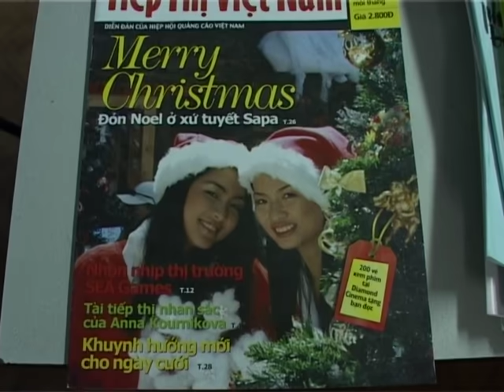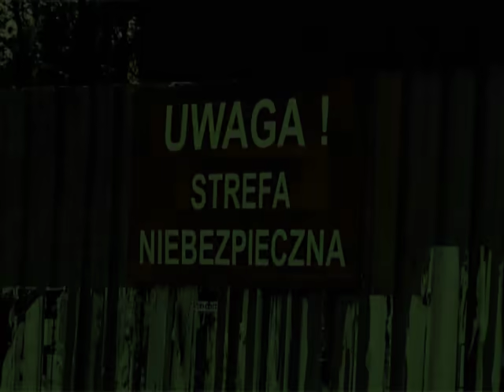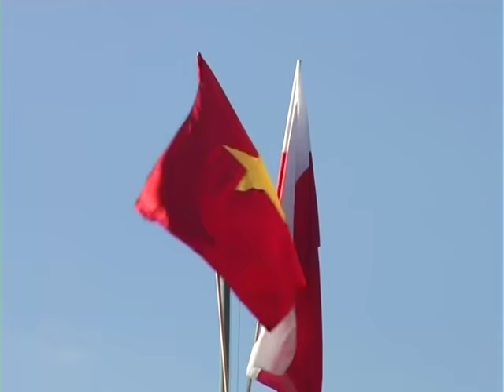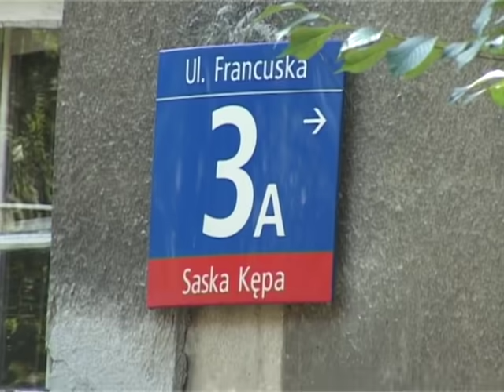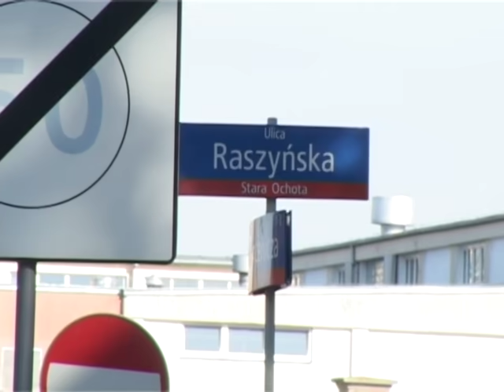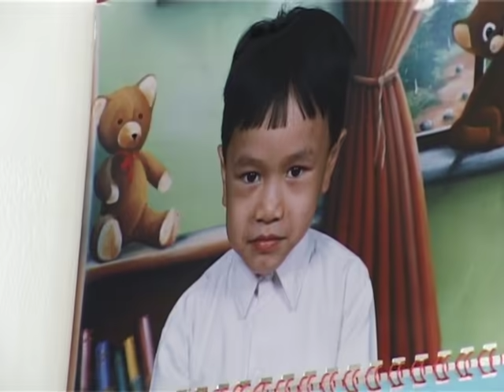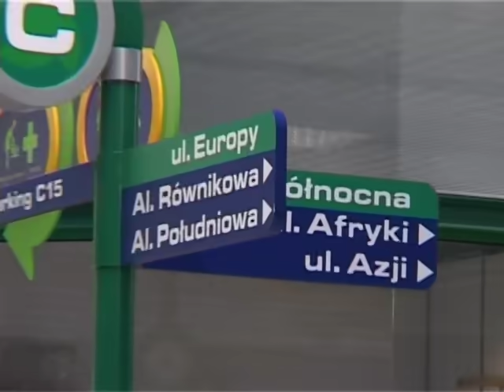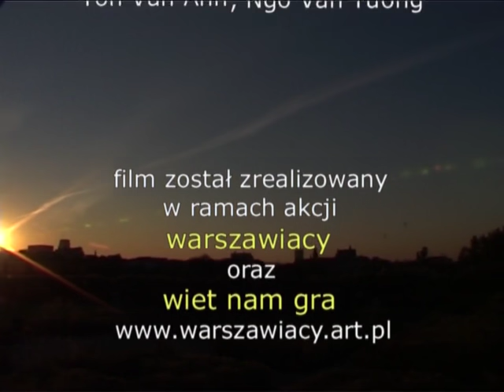Warszawiacy (2006), reż. Anna Gajewska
Warszawiacy
dokument, Polska, 2006 rok, 45'

reżyseria: Anna Gajewska
scenariusz: Anna Gajewska
zdjęcia: Rymwid Błaszczak
produkcja: Fundacja Sztuki Arteria

W 2006 roku Fundacja Sztuki Arteria, organizator Festiwalu Filmowego Pięć Smaków, zrealizowała pierwszy projekt poświęcony społeczności wietnamskiej w Warszawie. Powstał wówczas reportaż, wyreżyserowany przez Annę Gajewską, pt. "Warszawiacy".
Był to pierwszy obraz dokumentalny próbujący przedstawić warszawską społeczność Wietnamczyków. Pozostał zresztą do dziś jednym z niewielu filmów podejmujących ten temat.

W 2006 roku pisaliśmy o nim tak:

Zaczęło się od pomysłu, żeby zarejestrować na taśmie naszą pracę nad projektem - spotkania i rozmowy z Wietnamczykami, zmagania fotografa Bartłomieja Zaranka, ostatnie przygotowania do koncertu. Kiedy okazało się, że wystawa znajdzie się w przestrzeni miejskiej pojawił się pomysł na sondę uliczną - zapytać Polaków o zdanie na temat Wietnamczyków w Warszawie. A potem zapytać Wietnamczyków...
Poznawaliśmy kolejnych ludzi, a każdy z nich opowiadał swoją historię.
Zrozumieliśmy, że społeczność Wietnamczyków w Warszawie to materiał na kilka filmów.

Tak narodziła się idea stworzenia tego krótkometrażowego dokumentu.

"WARSZAWIACY" - bo taki jest tytuł filmu, to rejestracja poszukiwań.
Chcieliśmy lepiej poznać i zrozumieć ludzi, których dotyczy realizowany projekt; przyjąć perspektywę zwykłego człowieka.
Część bohaterów filmu to postaci z wystawy "Warszawiacy" Bartłomieja Zaranka.
Dlaczego i jak znaleźli się w Polsce? Czym się zajmują, jakie są ich marzenia?
Szukaliśmy różnic i podobieństw między Polakami a Wietnamczykami.
Przez chwilę można bliżej przyjrzeć się twarzom bohaterów, ich oczom; zobaczyć jak się śmieją, smucą, albo nad czymś zastanawiają.
Mamy nadzieję, że fascynacja autora zdjęć - Rymka Błaszczaka, oczami wietnamskich kobiet udzieli się i wam...

Jak każda inna społeczność Wietnamczycy mają swoje problemy i podziały.
Istnieją między nimi różnice polityczne, ekonomiczne, religijne i pokoleniowe.
Ale jest coś, co łączy ich wszystkich - są wietnamskimi Warszawiakami.